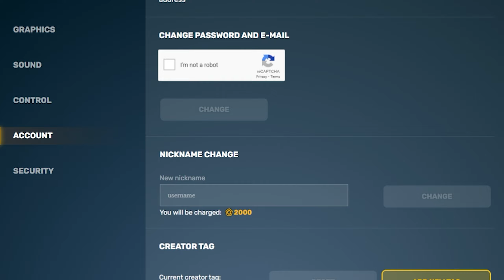Tanki Online - Summer Festival Experience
Accounts: Taspen, Taspens, Taspens_XP and Republic